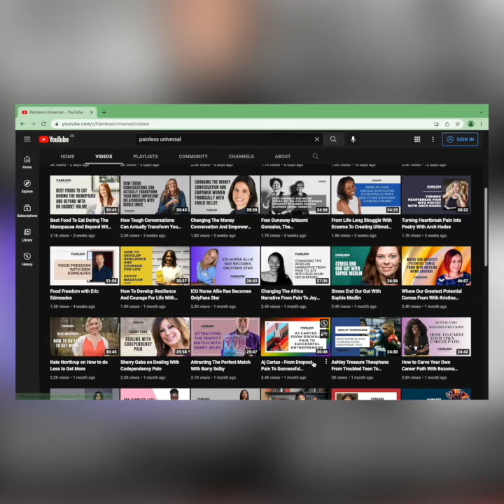Coming up on the Painless Universal Conversation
Showing Monday, Wednesday and Friday at 8pm U.K. time. We share personal stories that inform, inspire and motivate the audience to be better.

This week we hear from:
On Monday Harry Singh @harrysingh2108 - The President of Harkav Security, a business that recently reached its first million-dollar turnover. We talk about Harry’s ability to impact lives by successfully leading diverse teams of professionals to new levels of success.

On Wednesday we talked to Angela Chee @angelacheetv - a media/on-camera and communication coach, keynote speaker and host of The Power Of The Only podcast and other shows such as E! and HGTV. The conversation is focused on her Be YOU, Amplified! which helps individuals and companies elevate their voice and presence, amplify their visibility and accelerate their success.

On Friday we have Monique Hodgson @monique_vega who is the Founder and CEO of Mumble Forum, a global networking platform for Mothers. She is redefining the motherhood Movement. The conversation is focused on the importance of having a community to help mothers overcome their pain and embrace motherhood together.